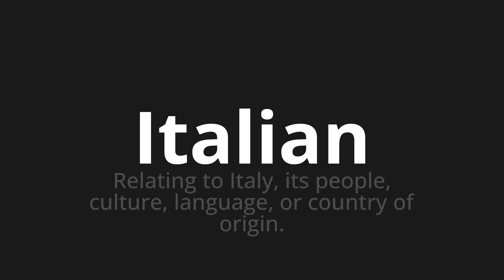How to pronounce Italian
Master the Pronunciation of 'Italian Which Means Italian' - which means : Relating to Italy, Its People, Culture, Language, Or Country of Origin. 📝 with @PizzaPronunciation 🎓🗣️ - [Your Guide to Italian]

Learn to pronounce 'Italian' perfectly in Italian with our easy and engaging tutorial by @PizzaPronunciation! 📖📽️ In this comprehensive video, we provide you with native speaker examples 🗣️👂 and phonetic breakdowns 🎵 to ensure you get the pronunciation just right.

How to say Italian in Italian